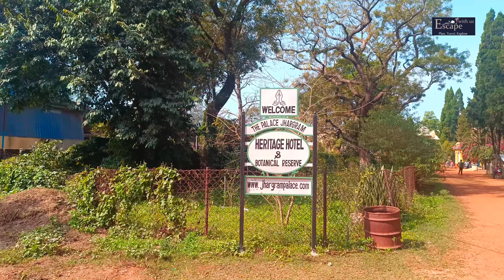Jhargram Rajbari | Jhargram Raj Palace | ঝাড়গ্রাম রাজবাড়ির অন্দরমহলে | Weekend Tour near Kolkata